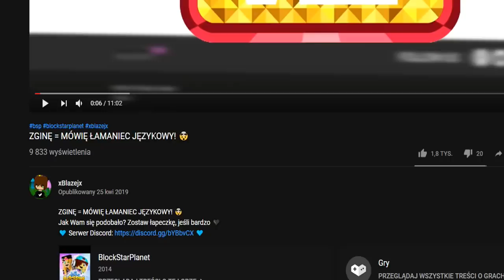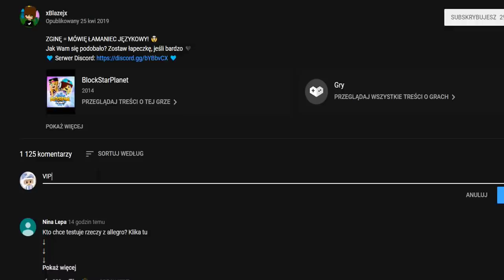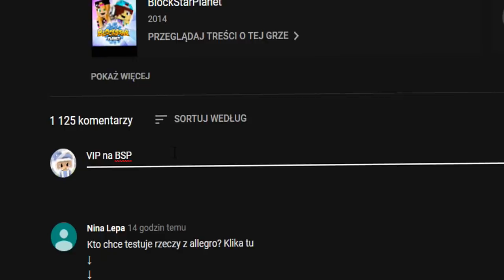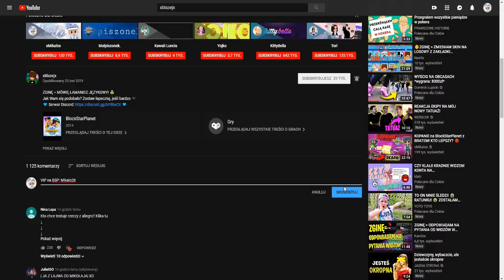WIELKI KONKURS NA 10 STAR VIPOW na 1 MIESIĄC do BlockStarPlanet!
Także tego, zostawcie łapkę w górę hehe

bsp
blockstarplanet
xmikalox
konkurs
losowanie
vip
star vip
free
za darmo
vip na miesiac
dziecko
dla dzieci